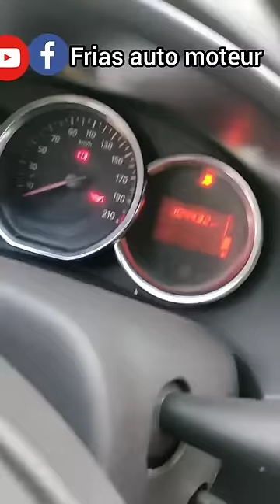الغش فالكونتور إلى متى يا مسلمين